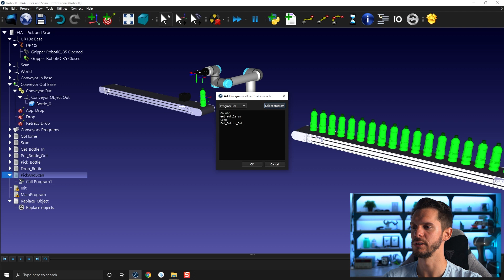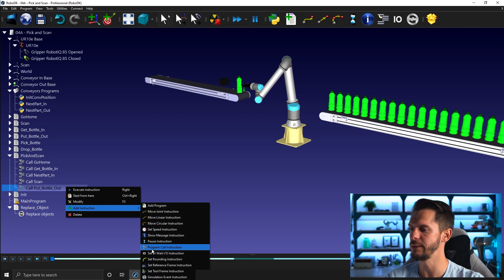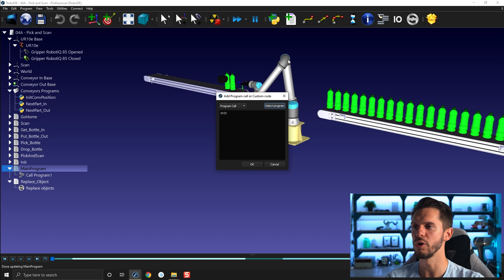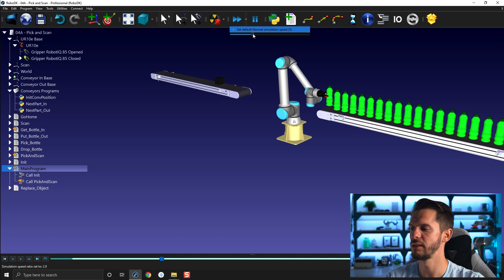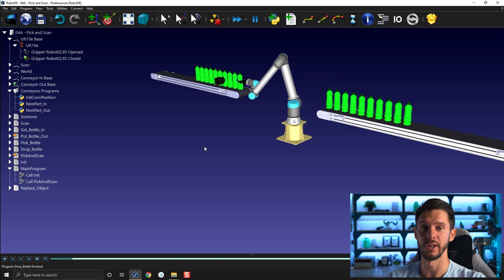Pick and Scan (Part 2) - Course 4.03 - RoboDK Academy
With this RoboDK video series, you will follow different professional training courses and learn how to take full advantage of the software. In this video, we will finish setting up our pick and scan station and we will see how to take full advantage of the infinite loop of a program.

Table of content:
00:00 Introduction
00:14 Part 1: Station Review
01:00 Program Structure
01:31 Pick, Scan and Place Program
02:55 Init Program
05:42 Next Part Subprograms (Conveyor Simulation)
08:08 Main Program and Loop
10:27 Next Video Teaser